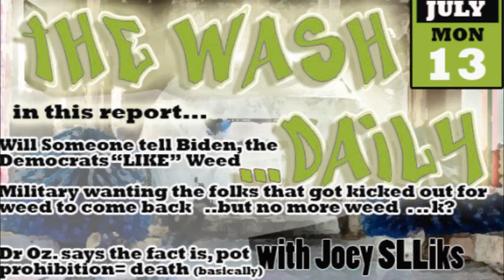THE WASH ...DAILY with Joey SLLiks CANNABIS NEWS REPORT with Joey SLLiks Tell Biden Dems like weed.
Congress Will Legalize Marijuana in 2021 Despite Biden Opposition, Democratic Senator Say

A Democratic U.S. senator says that if his party reclaims the Senate and White House in November, lawmakers will “move very quickly” to legalize marijuana regardless of where presumptive Democratic presidential nominee Joe Biden stands on the issue.

“From my perspective, this is another issue that’s just right there on the ballot in November,” he told The Young Jurks podcast. “We’ll move very quickly in January to change these laws to make sure that there are national protections which are put in place. But unfortunately, Trump controls the discretionary use of these personnel, and they’re kind of committed to keeping this crazy non scientifically based analysis of marijuana front-and-ce

Host Mike Crawford pressed the senator on Biden’s position on legalization, noting that advocates might not like Trump but they’re also turned off by the former vice president due to his insistence that additional research on cannabis is needed before supports broad reform. Biden currently backs medical marijuana legalization, federal rescheduling, expungements and allowing states to set their own policies

The US Military May Soon Allow Former Cannabis Users to Re-Enlist

Former armed service members who have admitted to using cannabis may soon become eligible to reenlist in the US military, under a new proposal that’s currently under debate in Congress.

Under the present regulations, any former armed services member who confesses to using cannabis — even if it was only once — is forbidden from ever re-enlisting in the US military. But, that may soon change. Last Thursday, the House Armed Services Committee approved an amendment that would allow the Pentagon to grant one-time re-enlistment waivers to former soldiers who have admitted to using weed.

The daytime TV host says America should completely change its policy on marijuana because ‘it absolutely works.’

Dr. Oz alleged in a new interview that representatives at both the Drug Enforcement Agency (DEA) and Food and Drug Administration (FDA) want to make cannabis legal. But, according to Dr. Oz, the two agencies point fingers at each other for the continued prohibition of marijuana.